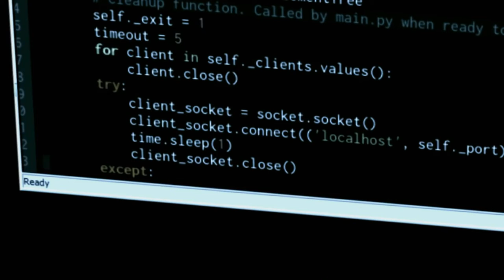Sudden Payback : Retribution I (Official Trailer) I Teaser Intro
This is the official movie trailer of my new upcoming movie, Sudden Payback : Retribution, which will be released nearby.
Cast : Abu Bakar Faisal, Moeen Faisal, Aamna Faisal.
Special thanks : Wondershare Filmora9 and Safia Riaz